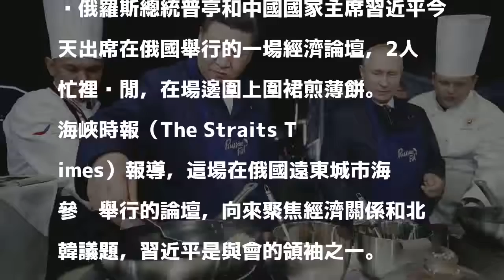普亭、習近平露一手 經濟論壇場邊圍起圍裙煎薄餅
俄羅斯總統普亭和中國國家主席習近平今天出席在俄國舉行的一場經濟論壇，2人忙裡偷閒，在場邊圍上圍裙煎薄餅。

發表評論評論如下。